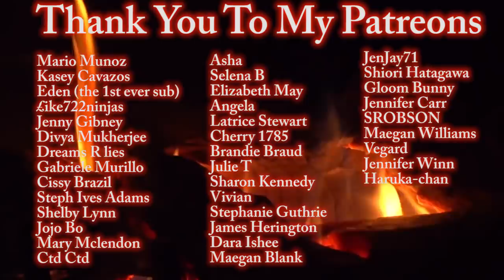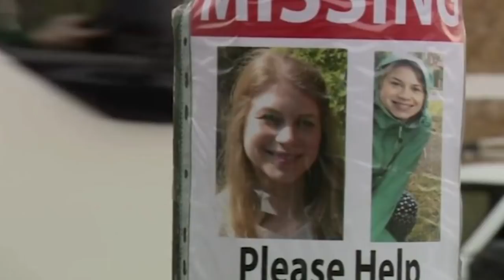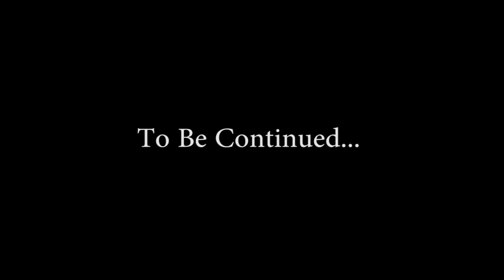The Case Of Sarah Everard - What We Know So Far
This video, is to share updates on what happened to Sarah Everard, and what we know so far.  Sarah went missing on the 3rd of March 2021. This is the timeline of the case so far, and what we know about Wayne Couzen.

This case, has been making big headlines all around the world, and sparked a huge debate around the safety of women when walking the streets alone...

I guess this video is different to my regular content, as the full details have not been disclosed yet, but i felt it was an important one to cover.

On the 3rd of March 2021, a woman named Sarah Everard was visiting a friend in Clapham south. The two hung out for while.
But….Sarah never made it home that night…her parents became concerned, and the police soon began an investigation to help find Sarah as quickly as possible.